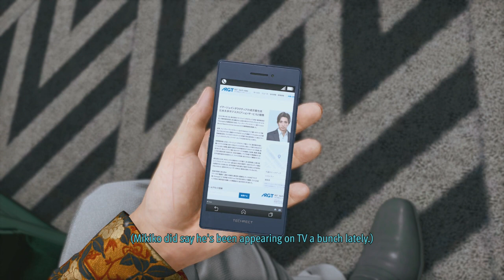The Rescue Mission - Lost Judgment (The Kaito Files) - Let's Play part 51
We come across Mikiko once more, but she is captured amediatly by the Lotus gang wich prompts us to go save her.